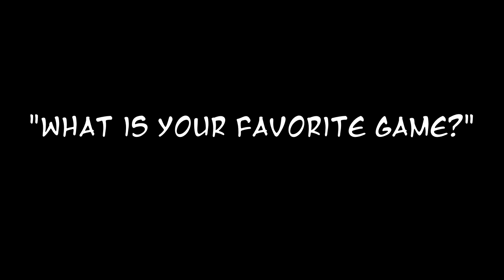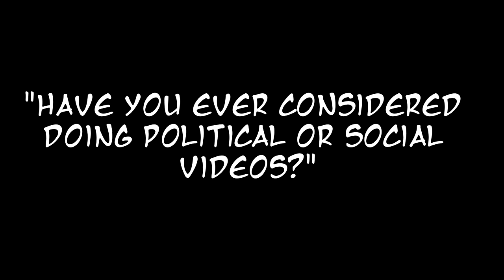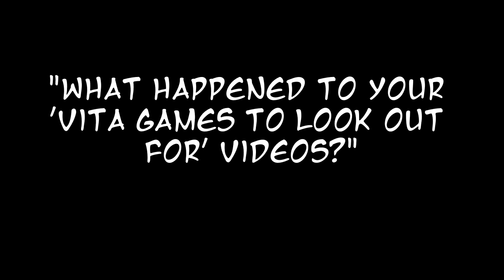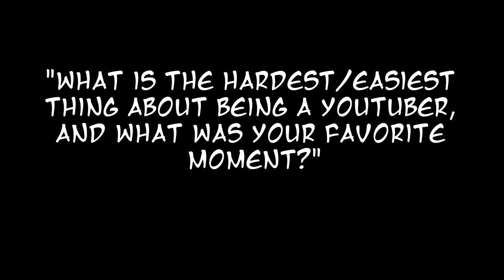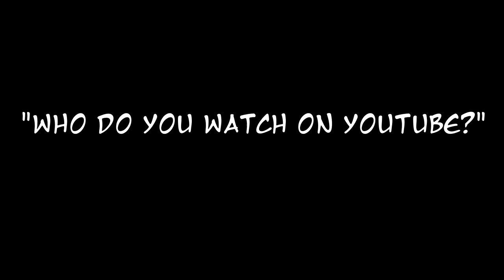Update Q&A 3/25/18 Streaming, Social Media, and Hardware Issues